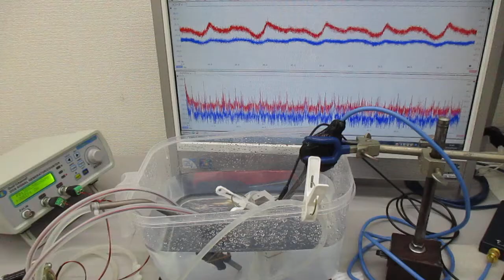音圧測定解析に基づいた、「超音波シャワー」実験 ultrasonic-labo